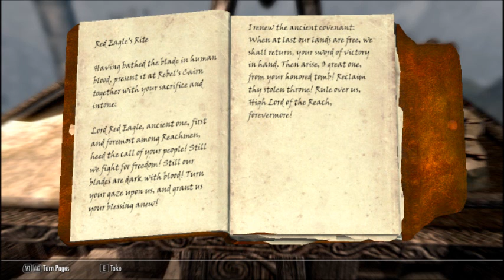SkyRoam Ep 24: Bandits, Treasure Map IV and Red Eagle's Sword!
Zuh'PanDarrrr does a bit of bounty hunting for the Jarl of Whiterun, treasure hunting and tracking down lost weapons of legend (Red Eagle's sword)